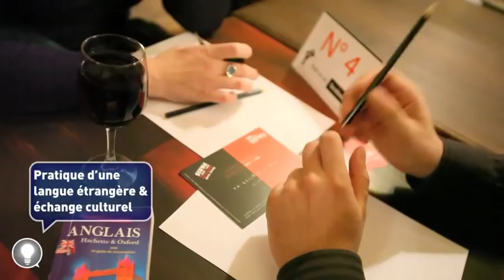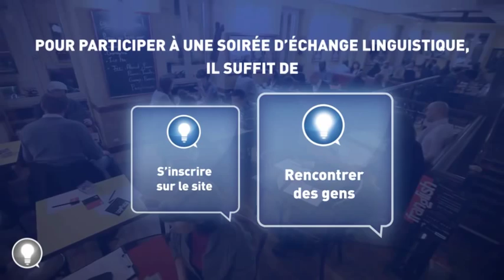FRANGLISH - Learn French in Paris, London, Lyon, Nice and Cambridge ! Video in French